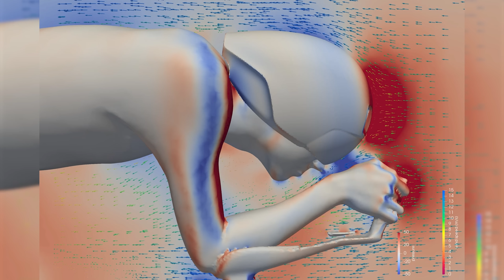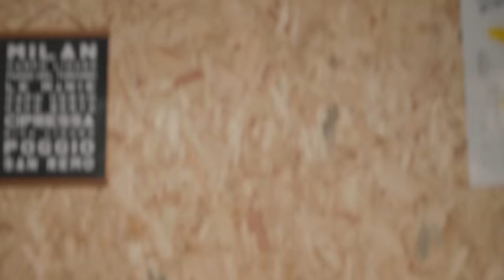How Light?! UCI Illegal Canyon Bike | Tech Of The Month Ep. 29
Welcome to our monthly look at the wildest, shiniest and sometimes head-scratching tech to arrive at BikeRadar HQ.

In this episode, senior video manager Felix Smith runs you through the changes Fizik has made to its most popular saddles, the Tempo Aliante and Vento Antares. Liam Cahill has Specialized’s latest take on gravel shoes and Simon von Bromley does his best Darth Vader impression with a time trial helmet from POC.

Tom Law has a drivetrain that doesn’t come from Shimano or SRAM and if that wasn’t enough we put a featherweight Canyon Ultimate on the scales of truth.

Let us know what you think of this month’s selection in the comments 👇

Chapters
00:00 Intro
00:32 Fizik Tempo Aliante Saddles
03:27 Fizik Vento Antares Saddles
05:02 Specialized Recon Adventure Gravel Shoes
07:13 POC Time Trial Helmet
11:00 Canyon Ultimate CFR Di2
12:59 TRP Evo12 Drivetrain

Credits
Tim de Waele/Getty Images
Stuart Franklin/Getty Images